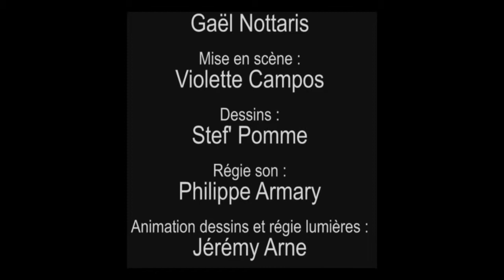Spectacle Voisins Musiciens... Une ovation pour le final !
Les  élèves  de  5ème  en  horaires  aménagés  musique  ont  travaillé  sur  le  projet  depuis  la  rentrée  du mois  de  janvier,
c’est à dire  tous  les  élèves  et  toute  l’équipe  enseignante  de  l’école  de  musique.
Mais,  aussi,  nous  avons  fait  appel  à   une  artiste  (c’est  une  dessinatrice )  qui  nous  a  fait  l’honneur  de  travailler  avec  notre  école.
Nous  lui  avons  proposé  de  travailler  sur  un  livre  qui  parle  de  voisins  qui  se  rencontrent  à  la  fenêtre  de  leur  immeuble.
Ils  jouent  de  la  musique  à  la  fenêtre …  et  leurs  musique  se  marient  parfois …
La  dessinatrice  nous  a  demandé  de  définir  quel  style  de  musiques  et  de  personnages  pour  inventer  des  situations  en  fonction  de  nos  demandes.
C’est,  aussi,  l’intervention  d’une  metteur  en  scène,  sur  plusieurs  après-midi,  qui  a  permis  aux  élèves  de  s’initier  un  peu  au  jeu  de  scène,
de  travailler  les  entrées  et  les  sorties,  d’avoir  une  attitude  sur  scène  pour  ne  pas  être  que  des  musiciens  mais  faire  partie  du  spectacle  comme  des  acteurs !!!

Venons  en  au  contenu  du  projet :
L'histoire  parle  de  voisinage  comme  son  nom  l’indique.
Dans  un  immeuble,  on  croise  toutes  sortes  de  nationalités  donc  toutes  sortes  de  cultures.
Ici,  toutes  sortes  de  cultures  c’est  aussi   toutes  sortes  de  musiques.

Nos  élèves  ont  donc  travaillé  sur  plusieurs  types  de  cultures  musicales ;  ils  ont  pu  s’initier  à  plusieurs  styles  musicaux  et  réussir  à  faire  des  passerelles  entre  les  cultures.
Nous  sommes  très  heureux  d’avoir  pu  bénéficier  de  rencontres  privilégiées  avec  la  Médiathèque  ce  qui  nous  a  permis ,  lors  de  séances  spéciales,     d’écouter  des  CD,  d’emprunter  des  disques  et  de  faire  des  recherches. Pour  cela,  je  tiens  à  remercier  le  personnel  de  la  Médiathèque;  en  cette  période  d’élections, de  réflexions, et  de  questionnements,  ces  échanges  nous  ont  semblés  très  intéressants  et  enrichissants.
Vous  verrez  comment  ces  musiciens  ont  réussi  à  se  retrouver  tous  ensemble,  à  partager  et  à  fêter  leurs  cultures  respectives…